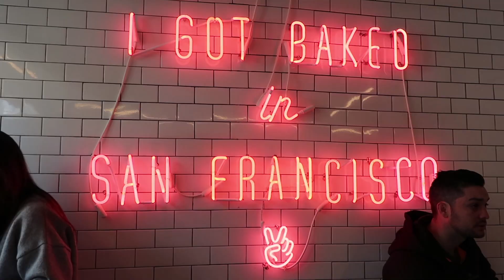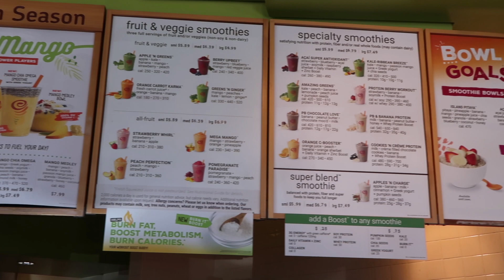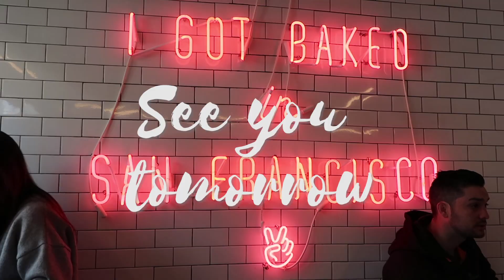SAN FRANCISCO VLOG // CALIFORNIA ROAD TRIP | Scarlett London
It's the last day of our Trek America road trip and we're in San Francisco! Come with us on this vlog to the golden gate bridge - and then check back again tomorrow for more of our adventures as we explore the city properly.